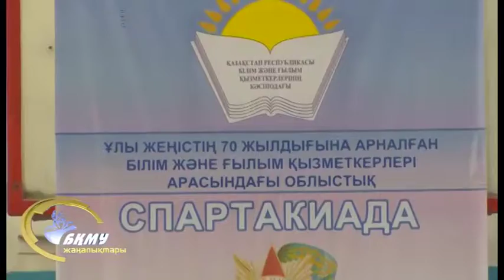24-26.03.2015г спартакиада к 70 летию вов